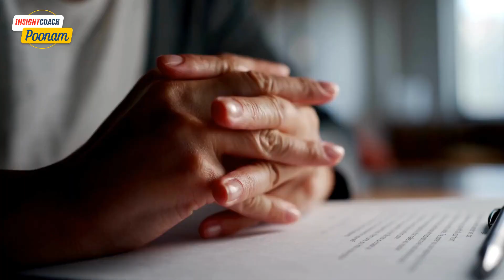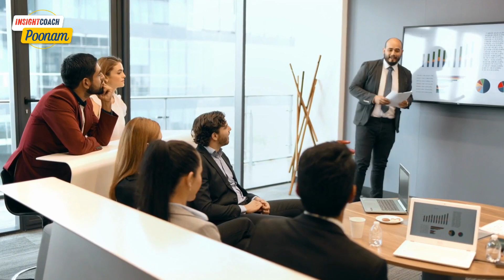Tip 1: How To Improve Presentation Skills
Tip 1: How To Improve Presentation Skills | How to Improve Presentation Skills in Hindi
Is your office presentation tomorrow? Are you facing anxiety? Let's discover the science behind this fascinating field and how it uncovers hidden aspects of the human mind. Gain valuable insights into recognizing anxiety through handwriting analysis with me.  And learn how Graphology can be a powerful tool for promoting employee well-being and harmonious workplaces. I will share real-life case studies and practical tips, making this presentation essential for employers, HR professionals, and anyone interested in improving workplace dynamics.